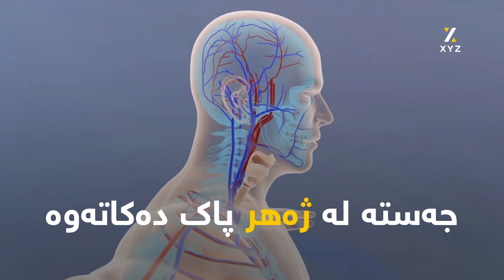خواردنەوەی ئاوی گەرم سوودی تەندروستی هەیە